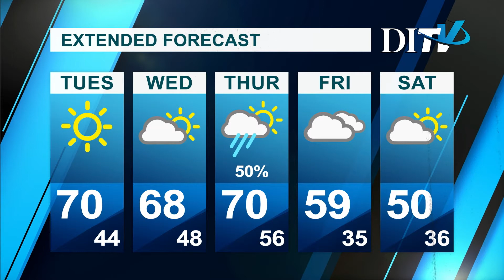DITV Weather: October 7th, 2019